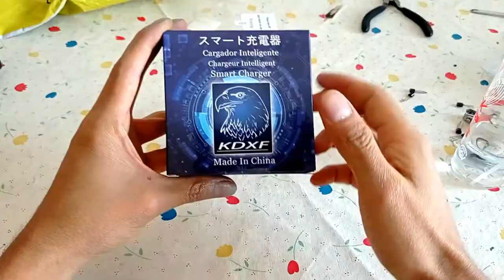Cámara Espía Hd Miniatura Con Forma De Cargador KDXF20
Características principales
Marca KDXF
Línea USB
Modelo KDXF20
Otras características
Tipo de cámara: Espía
Calidad de resolución: HD 1080p
Formato: Charger Camera
Zoom óptico: 2.8x
Zoom digital: 2.8x
Tipo de conexión: Inalámbrico
Ambiente de uso: Interno
Con visión nocturna: No
Es motorizada: No
Ángulo de visión: 130°
Capacidad de almacenamiento: 0 GB Se requiere microSD
Con micrófono: Sí
Descripción de la función de la cámara del cargador KDXF20:

1 [Diseño innovador]: * Debido a que la "cámara de vigilancia tradicional" es demasiado grande, el ladrón destruirá la vigilancia y luego la robará, lo que dificultará la obtención de evidencia. Por lo tanto, KDXF diseñó una "cámara de cargador", que es un dispositivo inteligente dos en uno, su apariencia es similar a un cargador USB estándar, de hecho, también puede grabar video de alta definición.

2 [Tecnología patentada]: * La cámara KDXF20 no requiere Wi-Fi, plug and play porque KDXF ha dominado una tecnología única. La nueva tecnología adoptada por KDXF20 puede reconocer automáticamente la tarjeta TF en formato FAT32, formato exFAT y formato NTFS. * KDXF20 admite un máximo de 256 GB (sin incluir la tarjeta de memoria), mientras que la tecnología de la cámara del cargador de terceros está desactualizada y la capacidad máxima admitida es de solo 32 GB. En general, 32 GB solo puede grabar 5 horas de video, y las 5 horas de evidencia no pueden satisfacer las necesidades de evidencia de la mayoría de los clientes.

3 [Video completo]: * La cámara puede grabar automáticamente, el video nuevo sobrescribirá automáticamente el video anterior sin eliminar manualmente el video anterior. Es muy conveniente usar y ocultar. * La nueva tecnología KDXF20 puede garantizar que cada video se pueda reproducir normalmente, mientras que otras compañías no dominan esta tecnología, por lo que una gran cantidad de videos se dañarán y no se podrán reproducir.

4 [Marca de agua de video]: la cámara espía oculta puede proteger a su familia y guardar evidencia. * Puede modificar el tiempo requerido en el archivo "Tiempo" y luego guardarlo para que el video grabado tenga la marca de agua de tiempo requerida. * Cada cámara KDXF20 se prueba rigurosamente (la prueba de confiabilidad de carga dura 48 horas). Para ahorrar costos, otros fabricantes han omitido este proceso.

5 [Video didáctico]: aunque la operación es muy simple, todavía grabamos un video tutorial detallado, cada detalle es para servir mejor a los clientes.

6 [Dos modos]: la cámara tiene modos "L" y "M". Al cambiar al modo "M", puede comenzar a grabar detectando el movimiento de un objeto y detenerse cuando una persona se va, lo cual es muy confiable. Este diseño ahorra mucho espacio de almacenamiento. También puede cambiar al modo "L", grabará continuamente, cuando la tarjeta de memoria esté llena, los videos antiguos se eliminarán automáticamente.

7 [Sincronización de sonido]: KDXF20 utiliza pastillas de alta calidad. Puede grabar una calidad de sonido clara dentro de un rango de más de 50 decibelios a 5 metros de la fuente. Al grabar sonido, cuanto más cerca esté la distancia, mejor será el efecto de sincronización de video y audio. Las cámaras de otros fabricantes no pueden grabar sonido ni escuchar ningún sonido.

8 [Calidad confiable]: El transformador utilizado por KDXF20 es confiable en calidad. Puede grabar mientras carga. Para prolongar la vida útil, no cargue la cámara a otros dispositivos.

9 [Consejos para disparar]: no dispare con luz intensa, la cámara no tiene función de visión nocturna. Utilice una tarjeta TF genuina, el requisito de velocidad es C10 o superior, de lo contrario afectará la calidad del video. Este producto es adecuado para uso en interiores y no es resistente al agua. La distancia de disparo recomendada es de 3 a 15 metros.

10 [Reproducir video]: cuando se reproduce en la computadora, si el video de la cámara está atascado, la velocidad de transmisión de la tarjeta TF puede no seguir el ritmo de la reproducción. En este momento, se recomienda copiar primero el video a la computadora, la reproducción será más suave.